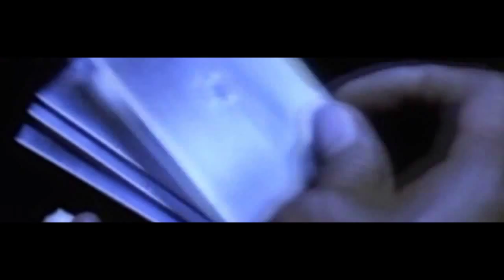MICHAEL JACKSON vs TRUTH HURTS - Who Is Addictive (VIDEO)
Created this in Sony Acid Loops using random samples and mashing together

 Who Is It - Michael Jackson
 Addictive - Truth Hurts ft Rakim
 Thoda Resham Lagta Hai - Lata Mangeshkar

These two tunes appeared to me to have the same deep vibe.  While I like this track and think that the two songs make natural musical partners, I don't think I quite made the best mash/mix.  I gave my best effort, but I think there is definitely a best mash/mix to be had.

The video was the easiest for me to put together: I just used the video David Fincher made, with a few edits for brevity, so it synched up with the mash/mix better.  'Who is it', for me, is one of Michael Jacksons most underrated songs, and definitely one of his most underrated music videos.

I then interspersed this with clips from the 1981 Bollywood musical Jyoti - from which the song Thoda Resham Lagta Hai is taken. Coincidentally, both the Who Is it video and the Jyoti clip depict the use of female seductive manipulation for the material benefit of someone else.